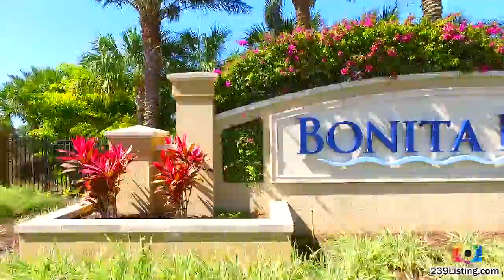23096 Sanabria Loop, Bonita Springs, FL 34135 - Home for sale in Florida - 239Listing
23096 Sanabria Loop, Bonita Springs, FL 34135 - Home for sale in Florida.

JUST LISTED! ABSOLUTELY STUNNING ESTATE RESIDENCE in Bonita Lakes by Toll Brothers. This Aragon Versailles home offers 3,127sf of Living Area, Spacious Greatroom with Soaring Ceilings, 3 Oversized Bedrooms, Study, 3 ½ Baths, Formal Dining Area, Side Entry 3 Car Garage, and an Outdoor Area complete with 14’ x 30’ Pool, Spa with Spillover, Sitting Area with Fireplace Wall and Built in Cabinetry, Private Trellis. Once through the Double Door Entry, the Foyer with Designer Listello Tile Border sets the tone for the remainder of the Home. Custom Built-In Espresso Cabinetry on the Greatroom Wall is carried through to the Chef’s Kitchen, where you'll fine Exotic Bianco Antico Granite Countertops, Marble Backsplash, Upgraded Appliances, Butler's Pantry with Wine Cooler. The Master Retreat has Wood Flooring, His/Hers Closets, and Tray Ceiling. Relax in your Master Bath Oasis with Dual Vanities, Separate Tub/Shower, Marble Tops, all designed in a Coastal theme. Other features include Upgraded Tile, Surround Sound Speakers/Prewire, Crown Molding, Wood Flooring in Den, Gas Lines for Future Grill and Generator, Oversized Pool Deck. Bonita Lakes offers a Community Clubhouse, Fitness, Resort Pool/Spa, Tennis, Bocce… and an Ultra-Convenient location west of I-75!

239Listing.com provides real estate photography and video tour to help real estate agents and home owners sell or rent their property in South West Florida. Show case your real estate tours with cinematic video and magazine quality photos. 239 Listing puts together a tour that offers the potential buyer how their new home looks, feels and connect giving them a complete layout of the home.